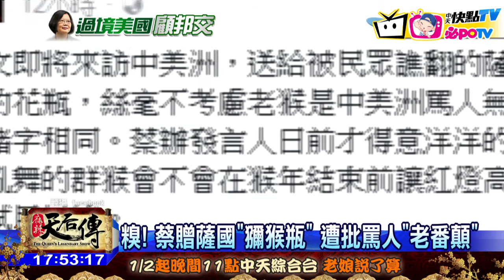20170106中天新聞 糗！ 蔡贈薩國「獼猴瓶」 遭批罵人「老番顛」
總統蔡英文，周六就要出訪中美洲，其中送給薩爾瓦多總統，是一支「長壽台灣獼猴瓶」，被媒體人批評，猴子在薩國，有「老番癲」的意思，送這樣的禮物，可能失禮，外交部亡羊補牢，表示會附上西語說明書，告訴長壽猴是吉祥的意思。